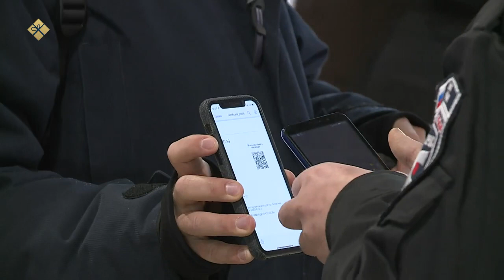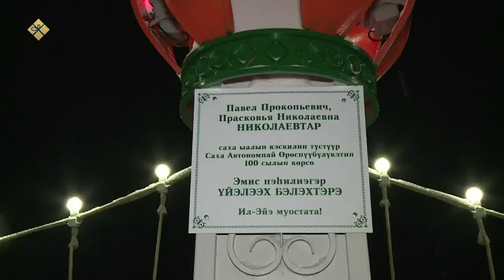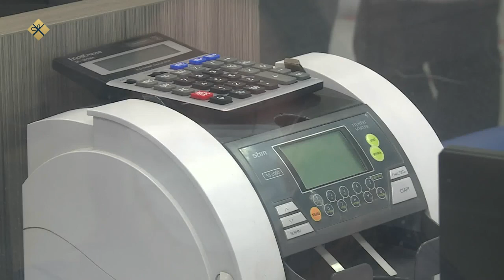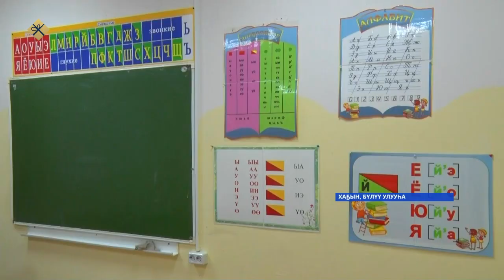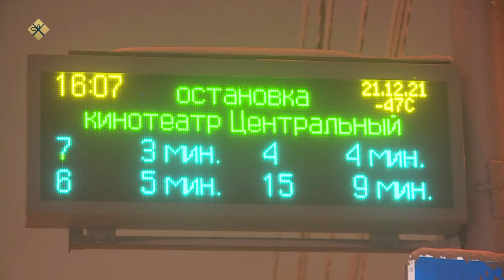«Саха сирэ» информационнай биэрии. Ахсынньы 24 күнэ 10:00ч.